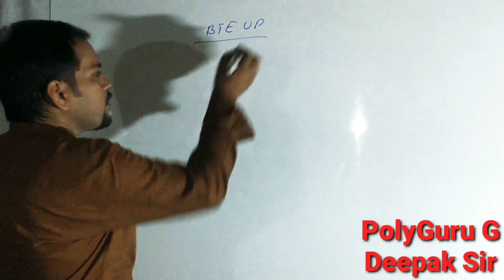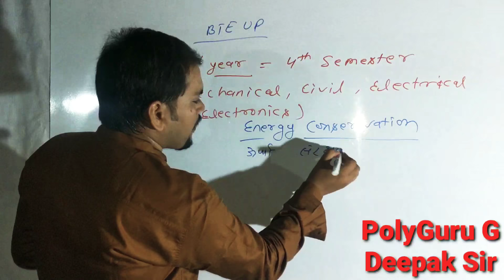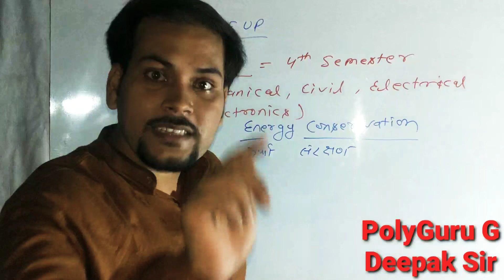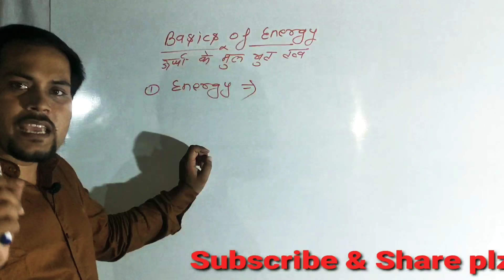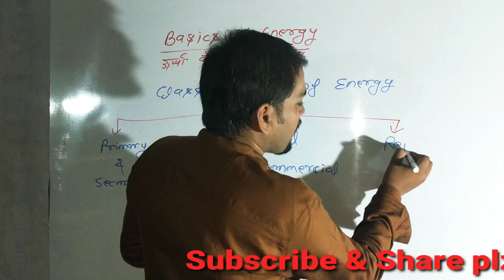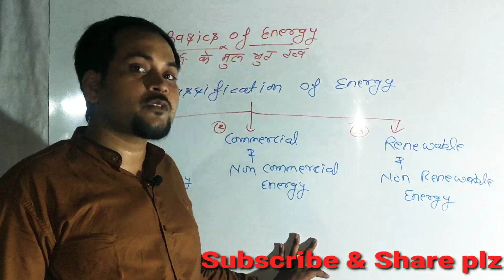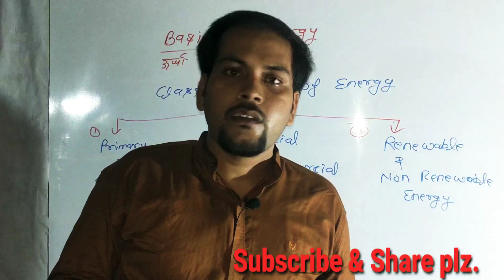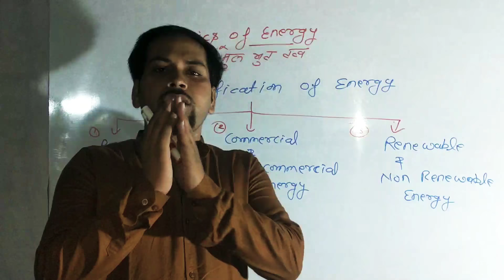Law of Energy Conservation in hindi || Chapter 1 in hindi || Basics of Energy Part 1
ENERGY CONSERVATION BOOK
के पुरे विडीयो को देखने के लिए आप मेरे चैनल को 👇👇👇👇👇👇👇👇👇👇👇👇👇👇👇👇

Chapter :- 01 ka , Lecture :- 02 ka link🇮🇳🇮🇳

Chapter :- 02 , Lecture :- 01 ka link🇮🇳🇮🇳🇮🇳

Chapter :- 04 , Lecture :- 01 ka link🇮🇳🇮🇳🇮🇳

Law of Energy Conservation Chapter 1 in hindi  Basics of Energy Part 1
Energy conservation Details of book
Mechanical , Civil , Electrical , Electronics , Branch k 2nd year k 4th semester k liye
PolyGuru G
energy conservation
energy conservation in hindi
energy conservation in polytechnic
en energy conservation in diploma
energy conservation in up polytechnic
energy conservation syllabus
primary and secondary energy
commercial and non commercial energy
renewable and non renewable energy
classification of energy
types of energy
types of energy conservation
basics of energy
bteup energy conservation book

PolyGuru G